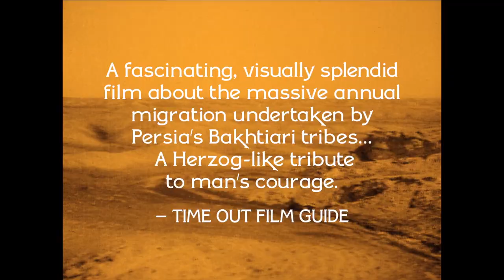Hot Docs Trailers 2015: GRASS: A NATION'S BATTLE FOR LIFE